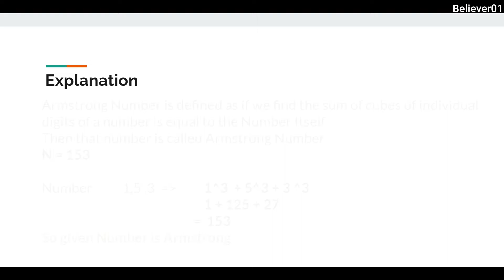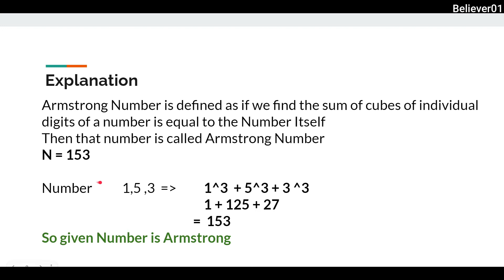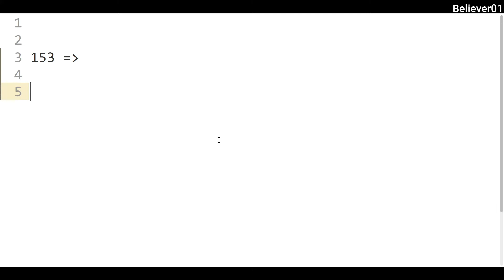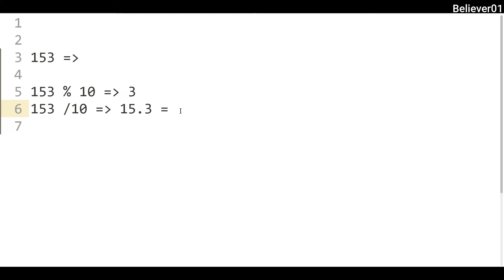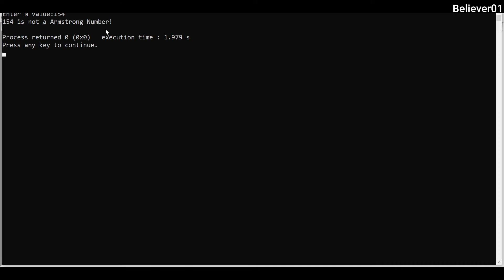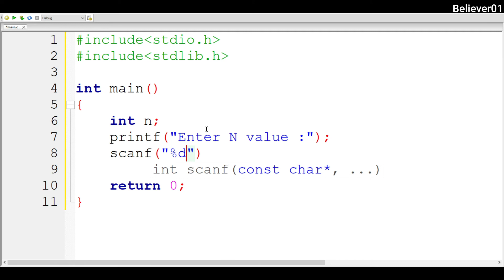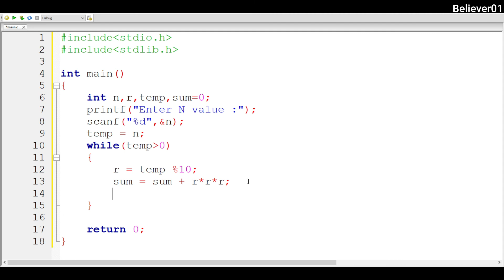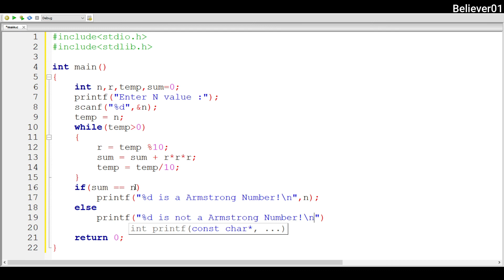Armstrong Number or Not | C program In Telugu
Most Important c programs explained in telugu to get your dream job
don't forget watch video completely and follow bellow attached pdf

important c programs in telugu
telugu c programs
believer01 telugu courses
Remaining courses in our channel

Bobby from Believer 01